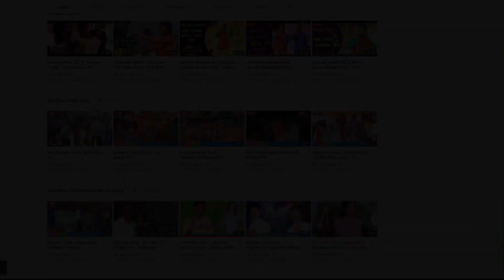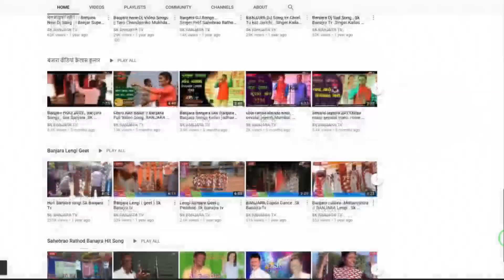भाग 6 खोरी तांडा जातेगाव बंजारा मुकाबला भजन । रामराव भाटेकर महाराज। दत्ता महाराज। जंगी मुकाबला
Banjara Bhajan Bhag - 6 , Khandvi ,Datta Maharaj&Rangnath Maharaj , SK Banjara Tv
Khandvi Part - 1

Khandvi Part - 2

Khandvi Part - 5

Khandvi Part - 4

Khandvi Part - 3